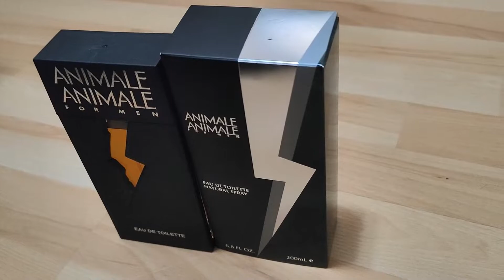Parfum ini bisa bikin lu keliatan Maskulin - Animale Animale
Hi guys selamat datang di onefragz..
Channel yg akan membahas ttg parfum2 budget friendly..
Klik lonceng notifikasi nya karena akan banyak video2 budget frienly lain nya dari gua..
Cheers guys :)

Chapters :
0:00 - Intro
1:24 - Presentation
3:40 - Scent Profile
5:28 - Performance
6:05 - When and Where
7:22 - Overall Rating